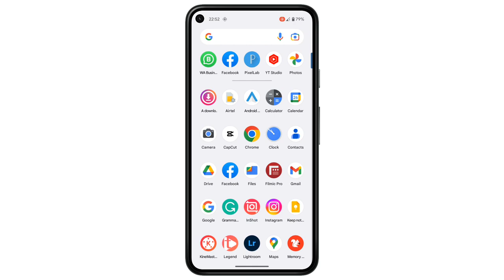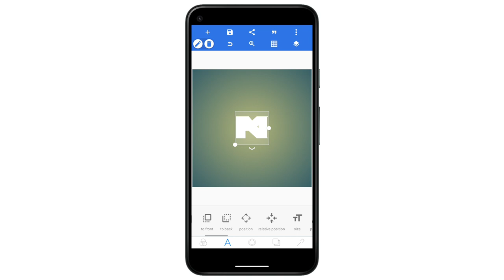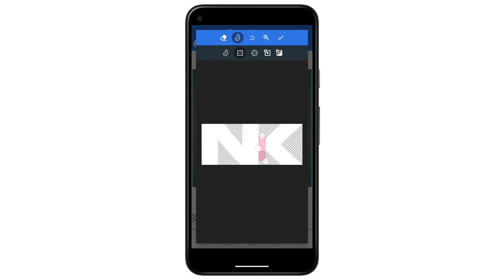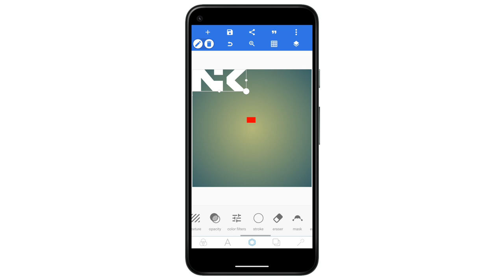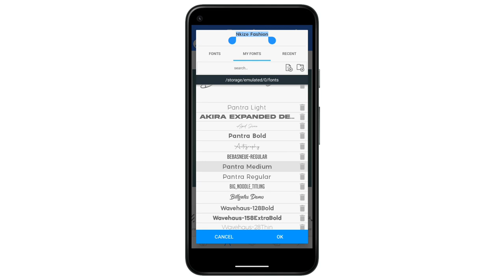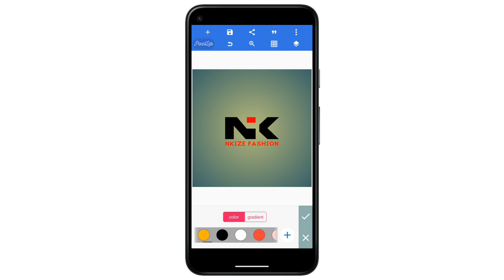Monogram Logo Design In Pixellab | How To Design A Logo In Pixellab | Pixellab Tutorial